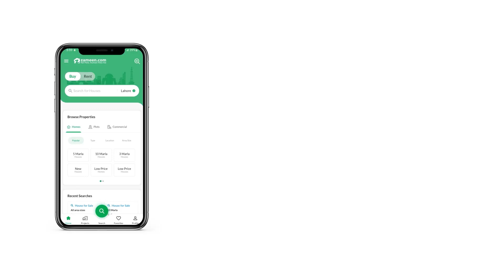120 SQYD HOUSE FOR SALE IN SCHEME 33 KARACHI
House available for sale
Size 120 Sq yd
Demend
4 Bedroom
5bathroom